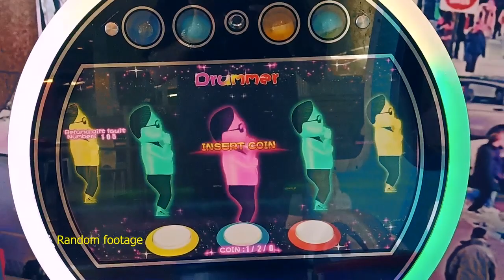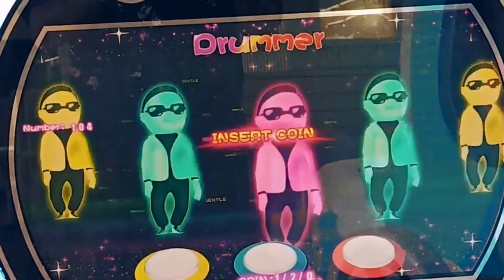DAPAT PATUNG BESAR DARI CLAW MACHINE! Claw Machine Challenge Vlog1 ITCC MALL SABAH